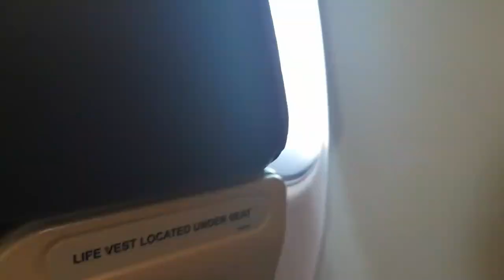Rögles nya säsongsläge intro med Rögle hymnen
Copy & Paste